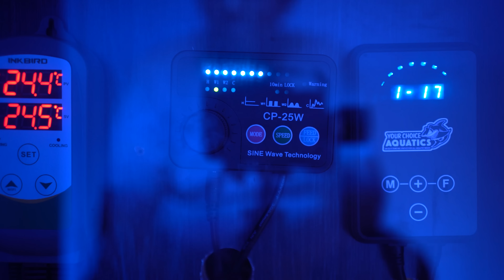TANQUE TOUR Ep. 26 / Rafael Macías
📷 Cámara con que grabamos
📽️ Lente principal para cámara
💡 Iluminación para videos
⚖️ Estabilizador que usamos para los videos
🎤 Mi micrófono